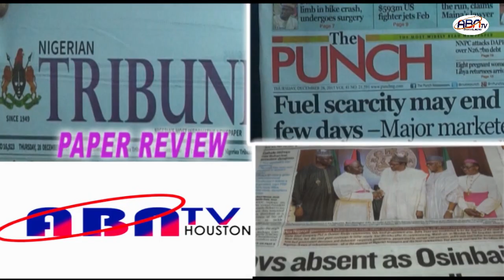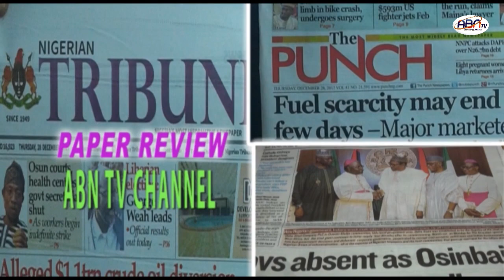INSIDE PAPER.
Abntv. Houston Nig. Channel. August 31, 2024.